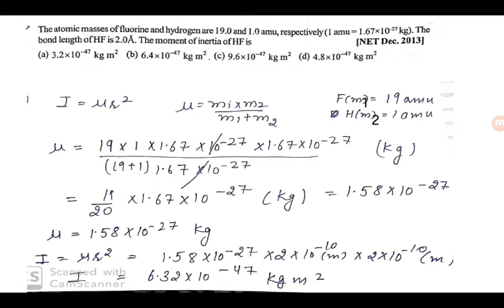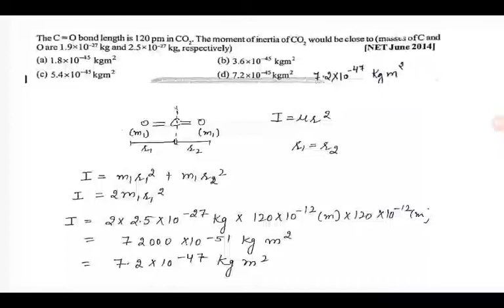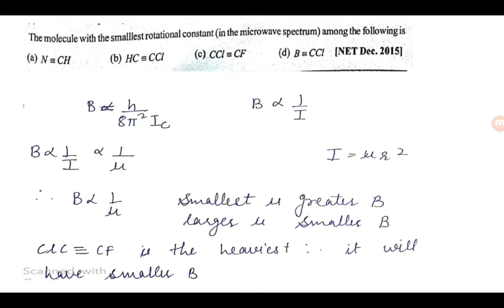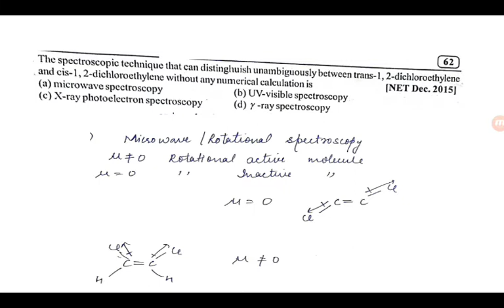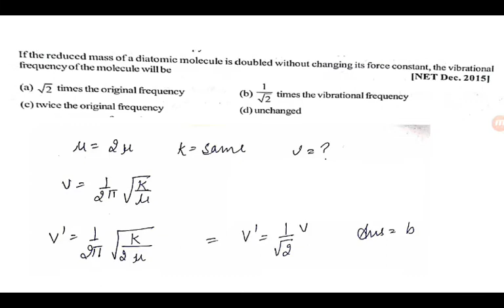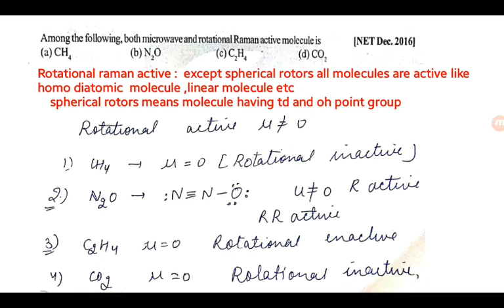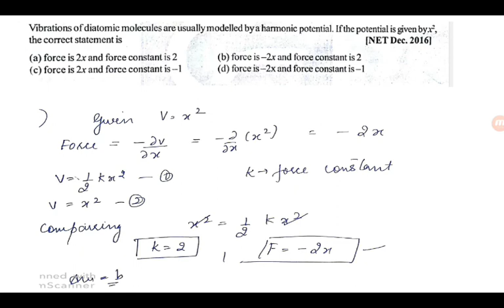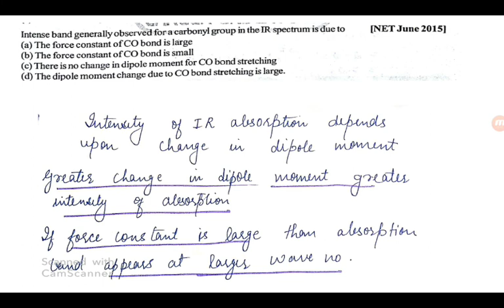PHYSICAL SPECTROSCOPY | PREVIOUS YEAR QUESTIONS (PART 2)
Unbox chemistry ( study material csir net/gate)😊